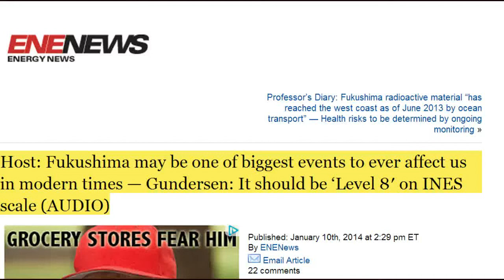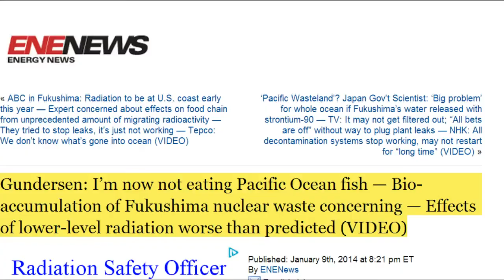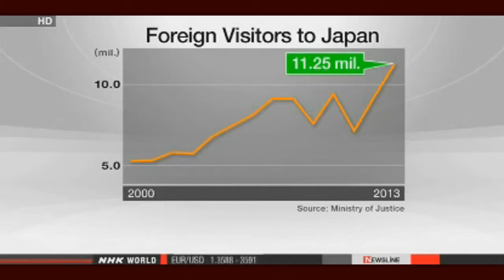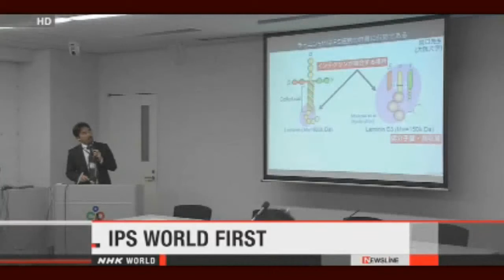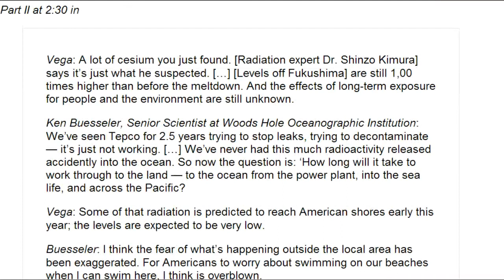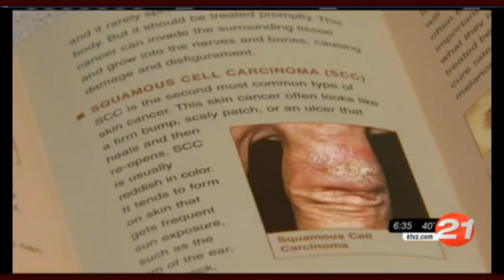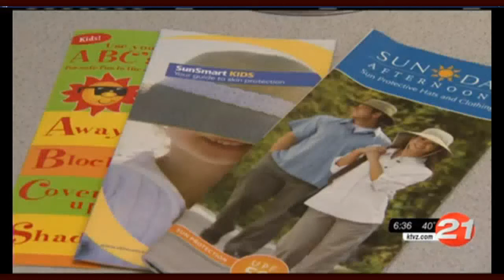Fukushima News 1/10/14: TEPCO Restarts Water Treatment System;